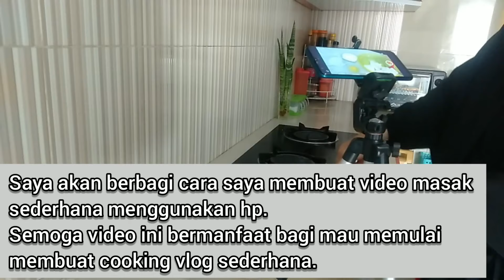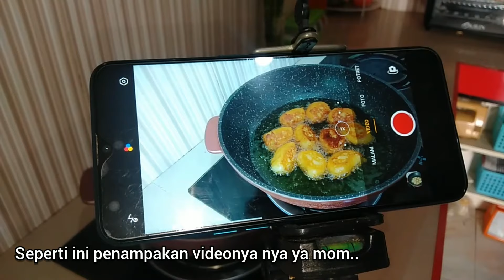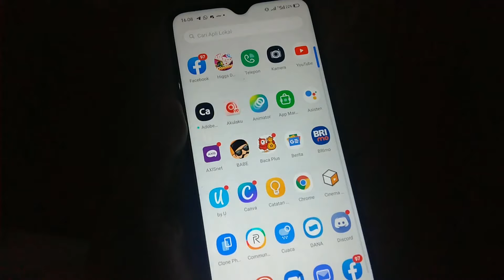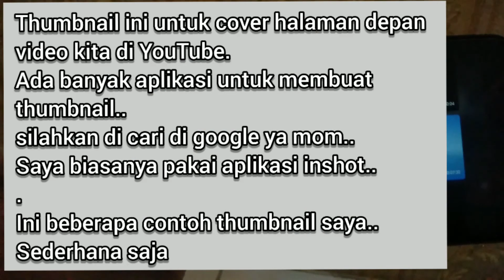Cara membuat video masak dengan hp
Cara membuat video masak sederhana menggunakan hp saja.